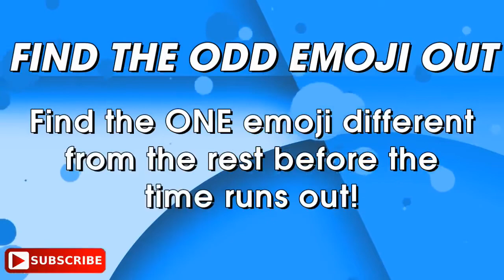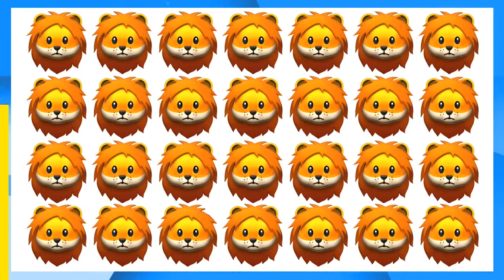Find The Odd Emoji Out 1#/ Spot The Difference Emoji / Emoji Puzzle Quiz /Find the difference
Find The Odd Emoji Out | Spot The Difference Emoji | Emoji Puzzle Quiz | Find the difference emoji challenge. Complete all finding the emoji puzzles before the time runs out! In each puzzle there is one emoji slightly different from the rest. Find the odd one out ! These are easy picture puzzles anyone can solve.